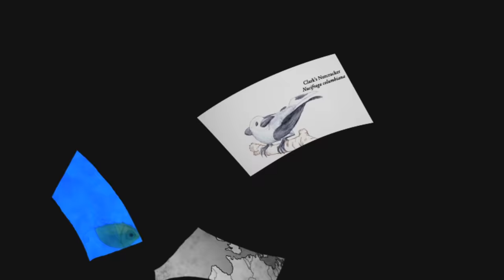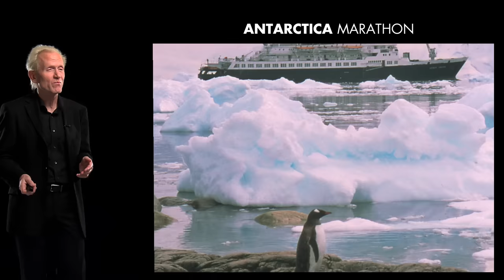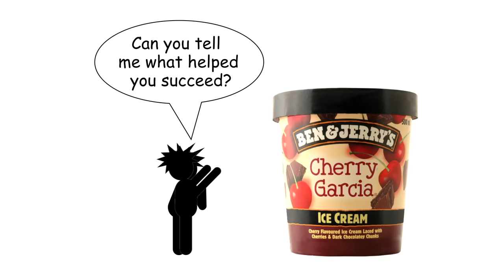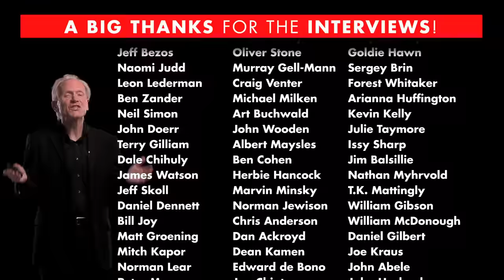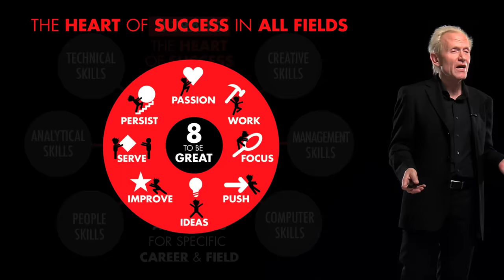8 traits of successful people - Richard St. John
Ten years of research and 500 face-to-face-interviews led Richard St. John to a collection of eight common traits in successful leaders around the world.